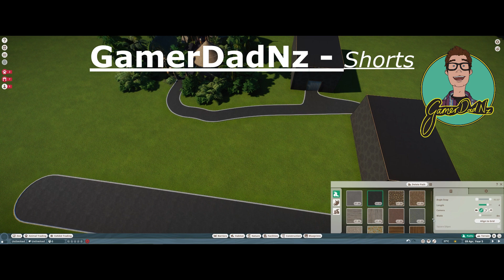GDNZ Shorts | Placing Walkthrough Exhibits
Very basic example how the walkthrough exhibits should place. you can get creative with it!